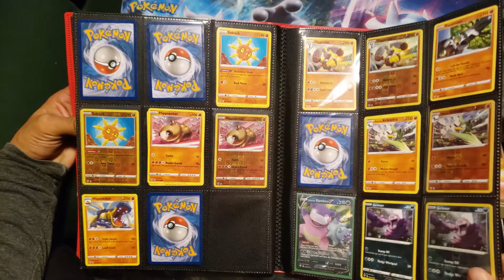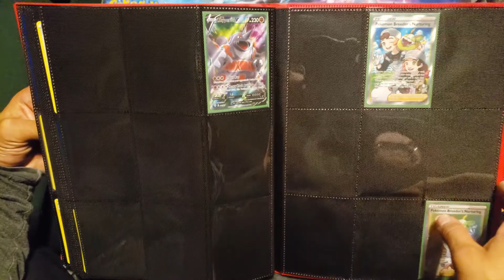Darkness ablaze collection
In today video, showing the progress of the darkness ablaze binder, I am trying to collect the master set.

Instgram: kpack365